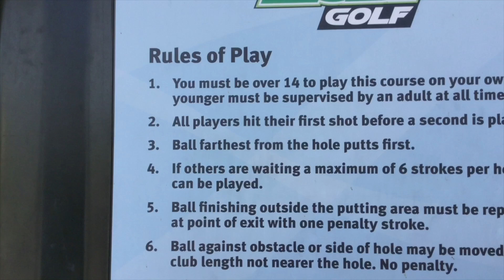Golf Kingdom (Romford)